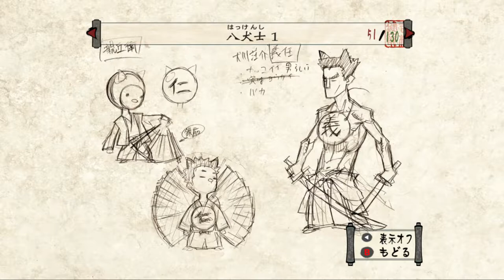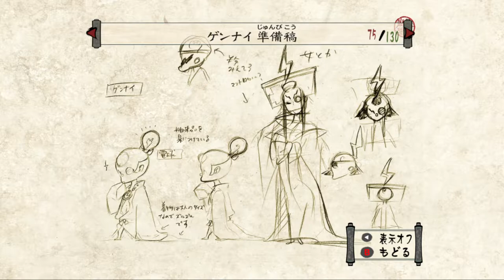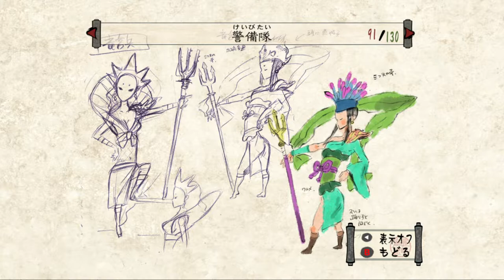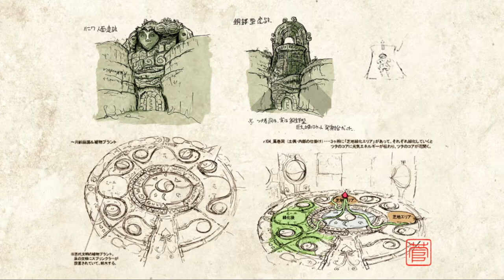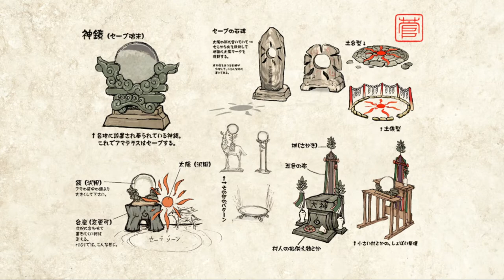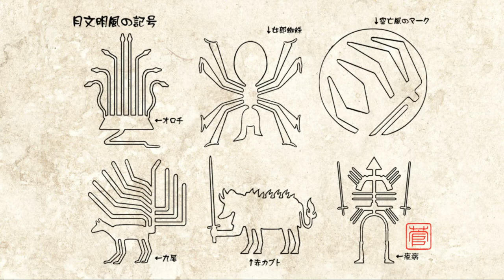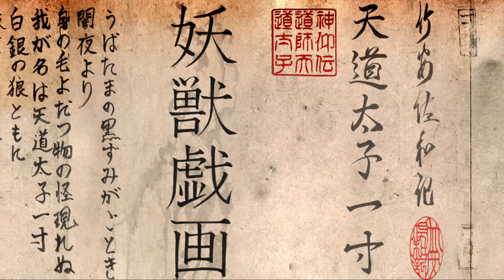【主婦がオオカミと共に世界を照らす】大神 絶景版【実況プレイ】part87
おまけ前編なのだよ(ﾟДﾟ)ﾌﾑﾌﾑ